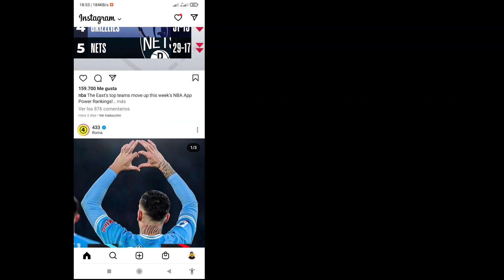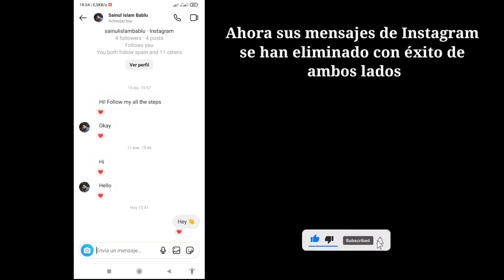Cómo eliminar el chat de Instagram de ambos lados (2023) | Eliminar mensajes de Insta de ambos lados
Cómo eliminar el chat de Instagram de ambos lados (2023) | Eliminar mensajes de Instagram de ambos lados

 En este video, te mostraré “Cómo eliminar el chat de Instagram de ambos lados (2023) | Eliminar mensajes de Instagram de ambos lados” mira este video completo y aprende esto sigue todos mis pasos sin omitir.
 Es más importante para todos los usuarios de Instagram.